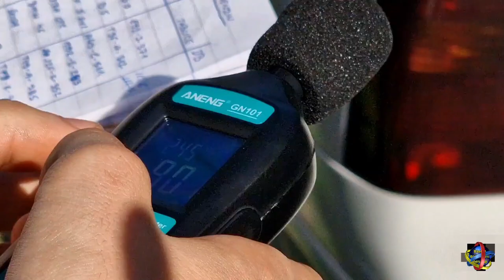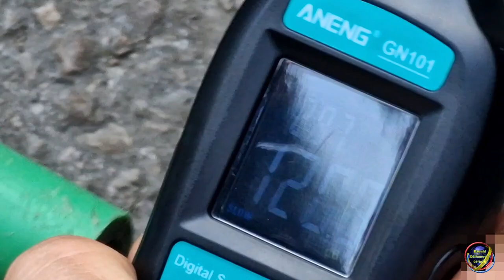Tuning Show Lukavac [DB Auspuh] 2022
Prvi Tuning Show Lukavac - Najbucniji Auspuh
(DB Auspuh) 2022
👉 Uključite 🔔 da dobijate obavještenja za nove pjesme!
                                                   ©"COPYRIGHT